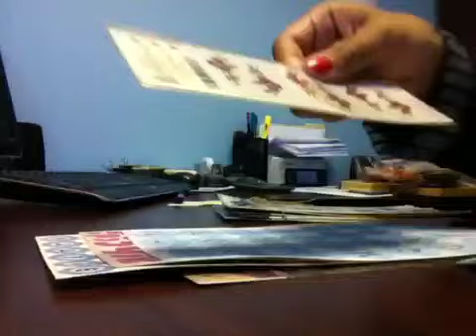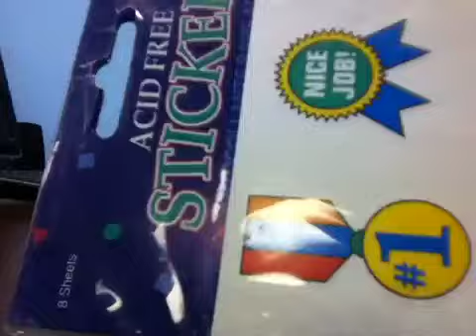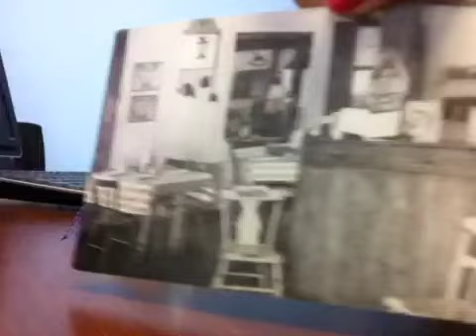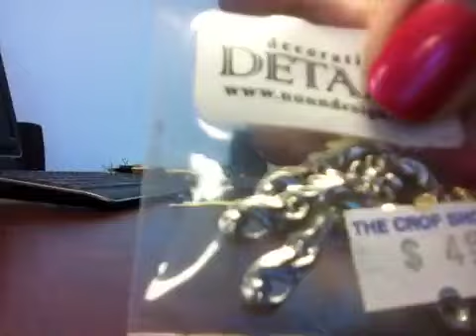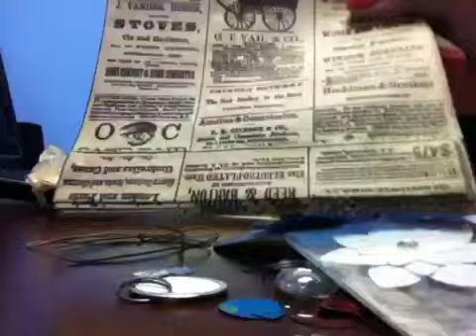Swap with Blue- part 2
More goodness from from Blue :)